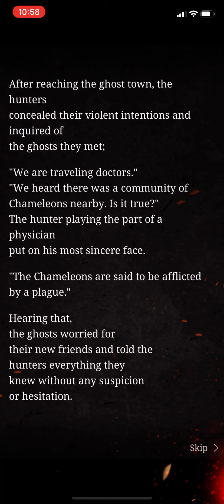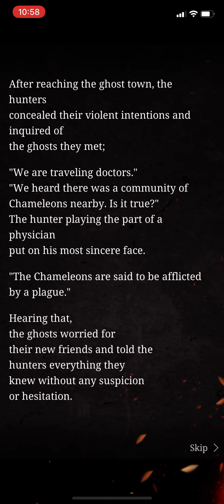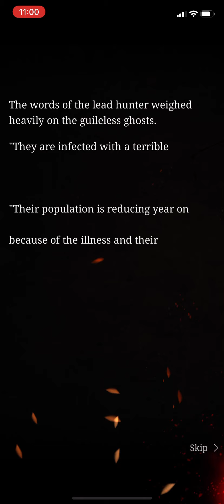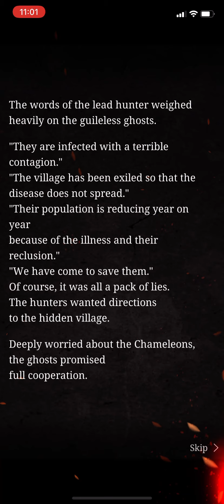SINoALICE - Laws and Reasons - Normal Verse 7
The interactions between Hunters, Ghost and Chameleons…. How unique!